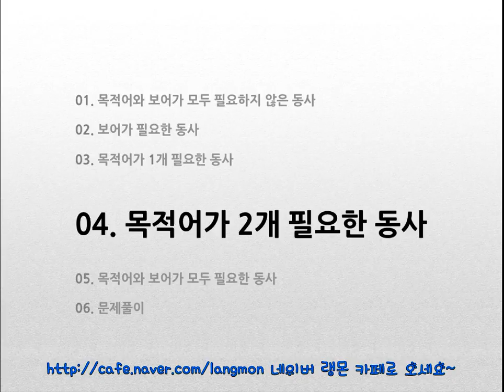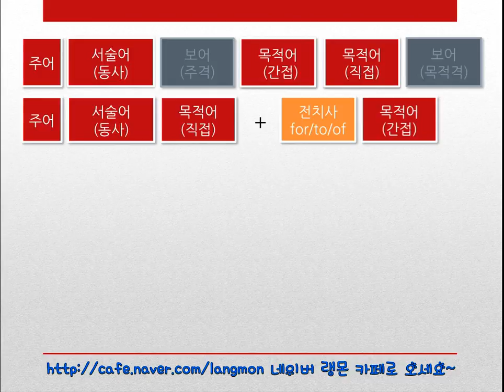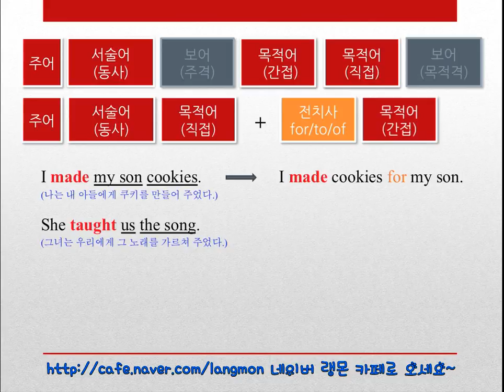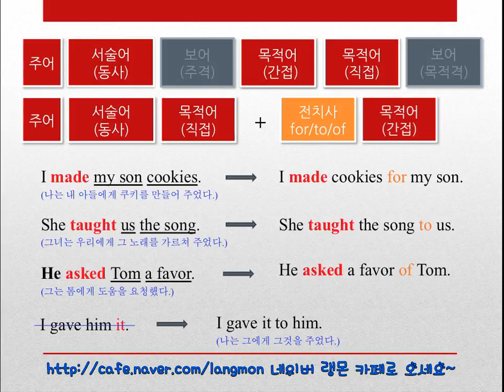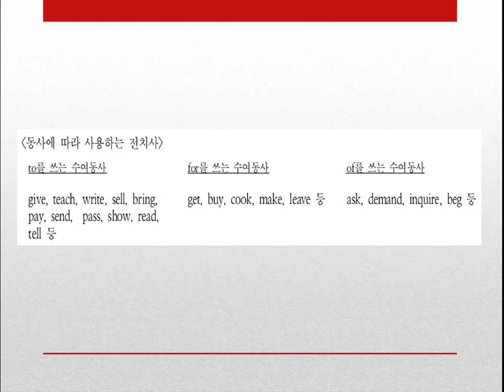궘영민의 기본 영문법 8강-문장의 기본 골격-동사의 종류와 문장 구조 4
목적어가 2개 필요한 동사